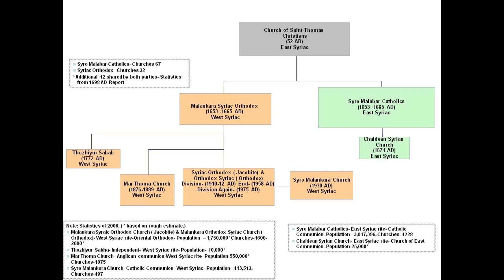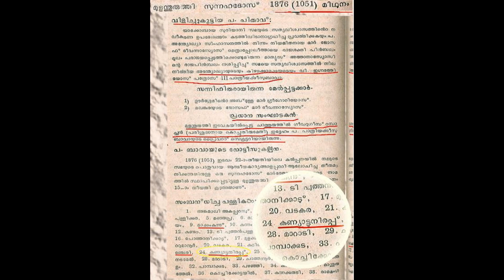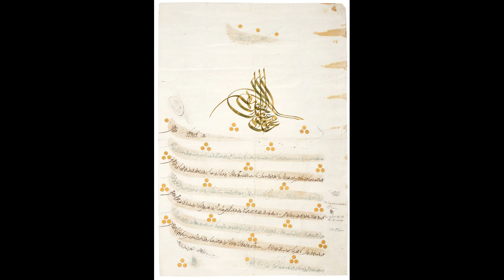The Catholicate of Malankara Orthodox Church│English Documentary│Hagia Theos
This is a Documentary about the Catholicate (Spiritual Throne) of the Malankara Orthodox Syrian Church.
Credits:
Data and Information - Malankara Orthodox Church Websites
Background Chants,
Malankara Orthodox Piano Instrumentals (Great and Holy Friday Part 2),
by
Justin George.
Vocals -
Jackson Joseph,
Sheryl Jacob,
Jini Job,
Blesson Thomas.
Compilation and Edits -
Blesson Thomas.

Hope this video gets Beneficial,
May Lord Bless us all.

-Alakot Blesson Thomas.